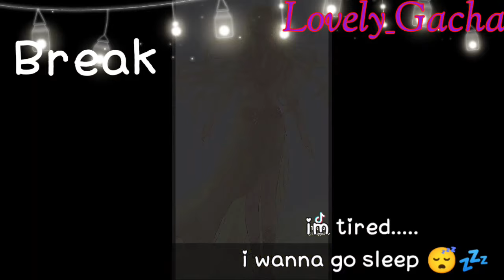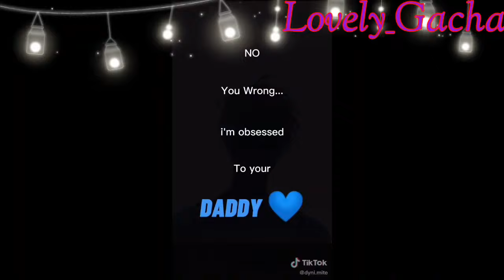twisted wonderland react to y/n/gachaclub/twistedwonderlanr